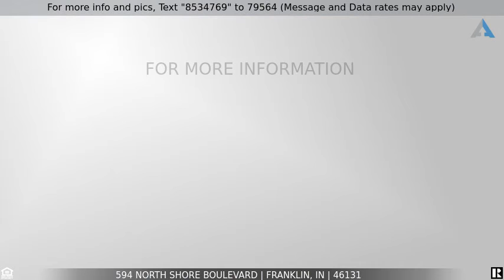Priced at $265,000 - 594 North Shore Boulevard, Franklin, IN 46131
594 North Shore Boulevard, Franklin, IN 46131

Beautifully updated home in popular Franklin Lakes neighborhood.  The entrance of your new home opens to a sitting area with sliding french doors. Updated kitchen with all appliances is open to the dining area and looks out over the generous backyard. Kitchen opens up to a very cozy living room which boasts a wood burning fireplace, lots of light and wainscoting surrounding the space. Upstairs you will find four bedrooms and two completely updated baths. The owners suite is perfectly sized and the en suite includes a gorgeous walk in shower.  This home sits on a corner lot with fenced in backyard and new storage shed.